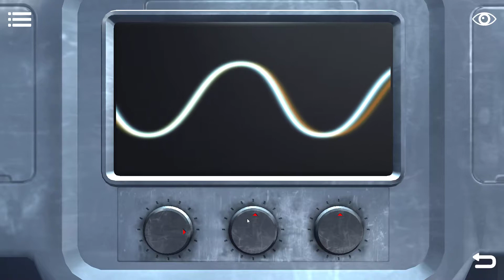The Artifact Amazing Sci Fi Short Game